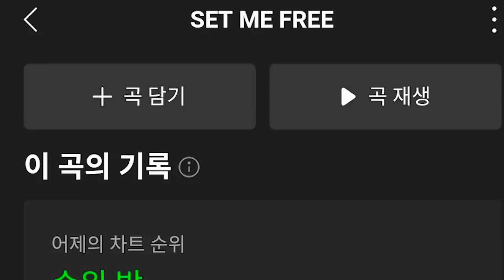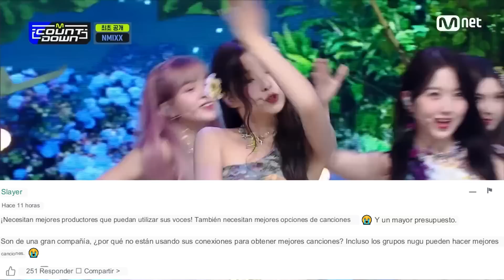DESEMPEÑO DECEPCIONANTE DE ITZY, NMIXX Y TWICE EN LAS LISTAS DE MÚSICA "NO CONOCEN LAS TENDENCIAS"